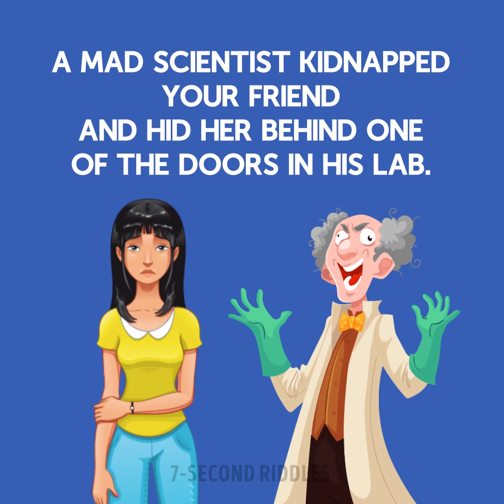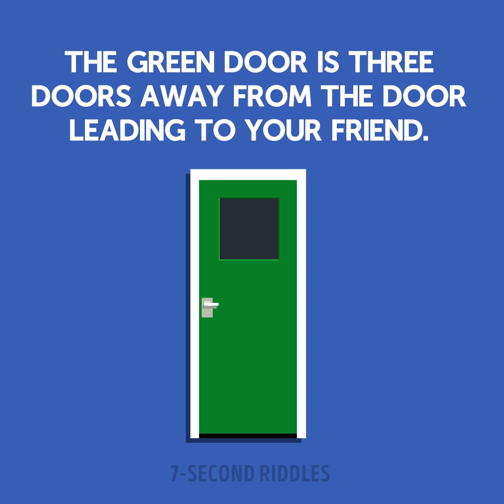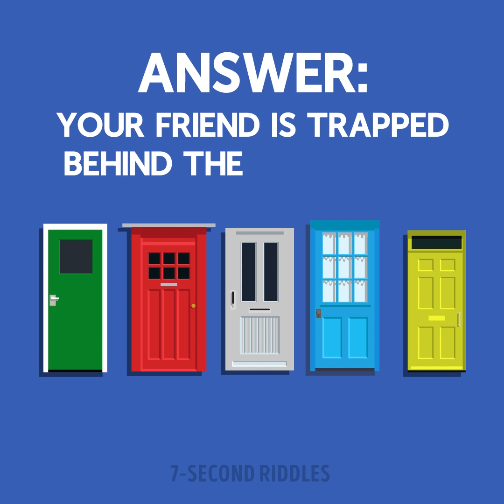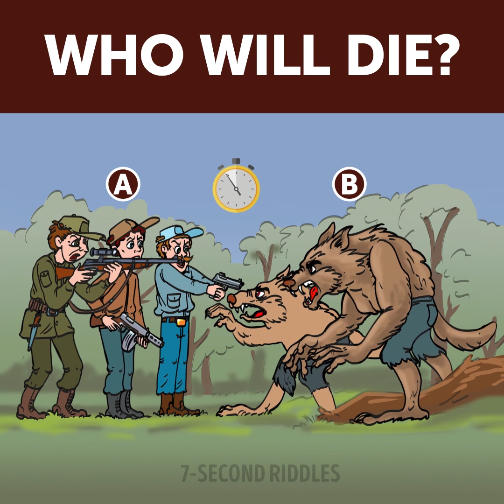WILL YOU DARE TO ANSWER THESE 16 TRICKY QUIZ QUESTIONS? 😏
Will dare to answer these 16 tricky quiz questions? Test your intelligence and improve your logic with these cool puzzles! Solving riddles is one of the best ways to keep your mind young and sharp. That's why I recommend you solve riddles for at least 20 minutes every day! After a few weeks, you'll crack puzzles like nothing ;)

00:14 - Who killed Lora? A difficult criminal case for the smartest Detectives! Try to solve it before the answer will be revealed!
01:51 - Who will get the antidote? A brain-boosting riddle that will blow your mind and make you think fast! Try to solve it before the right answer will be revealed!
03:03 - The inspector didn’t believe them. Why? Check this logic brain teaser out and try to solve it before the time is up!
04:34 - A fun alien puzzle that will boost your logic and attentiveness! Who should you save? Think twice before you give an answer ;)
05:54 - Detective, your friend is in great danger and you're the only one who can save her! Can you crack the hard riddle the mad scientist prepared for you and find the girl before it's too late? You will need all your logic and thinking skills because this riddle will blow your mind away. But I know you can do it (just pause the video if you need more time).
07:27 - Check out this portion of short visual teasers to increase your IQ and boost your logic! Try to guess who is going to die!
08:39 - Lisa was kidnapped! Help her escape and choose the right door! Which door leads outside?
09:52 - These visual brain teasers will wake up your brain and kick-start your brain! Try to answer who will die first!
11:06 - Who is a popular blogger? it's an easy puzzle for kids and adults that will test your analytical thinking and attentiveness!
11:54 - Boost your logic and imagination! Who will die? A or B? Share your thoughts in the comments!